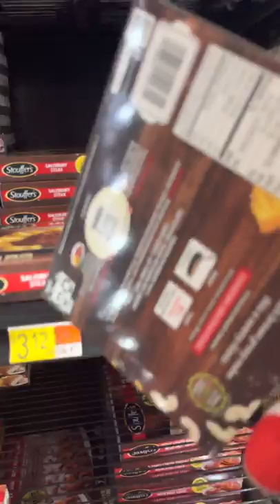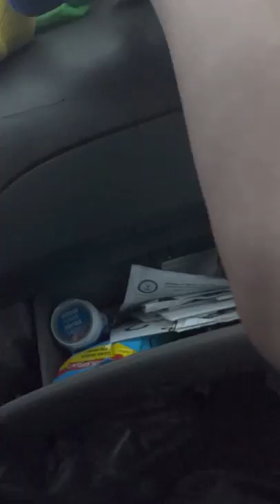Sonic’s Crazy Trip At Walmart! - Plushy Adventures (The Prequel)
it’s the same as before just a different set of people. besides Sonic and Tails. come check out this garry's mod model of my character from isaac and friends.